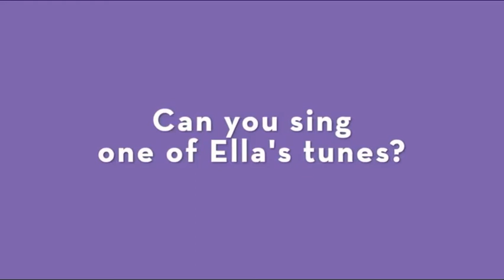Jazz Vocalist Carmen Bradford on Ella Fitzgerald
Jazz vocalist Carmen Bradford tells us about her experiences with the First Lady of Song, Ella Fitzgerald!